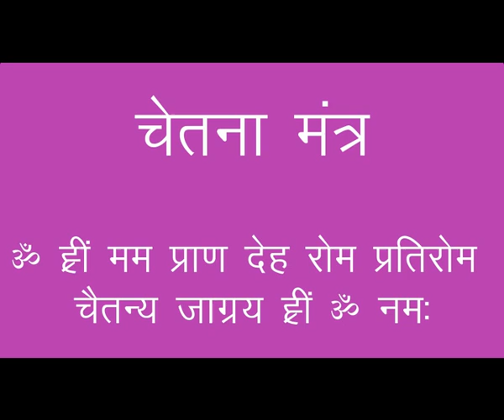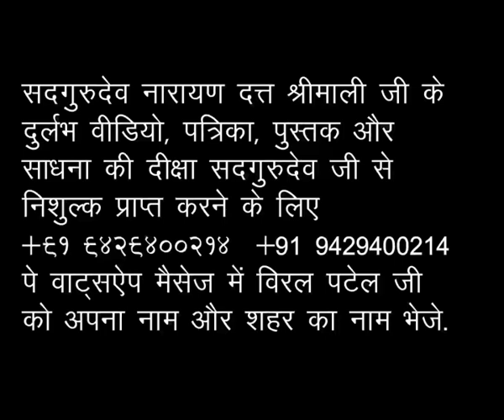Sadgurudev Narayan Dutt Shrimali Ji भूमि तत्व और साबर साधना सदगुरुदेव नारायण दत्त श्रीमाली जी